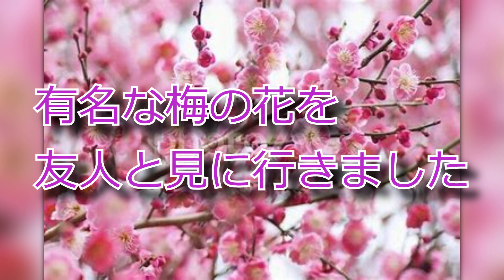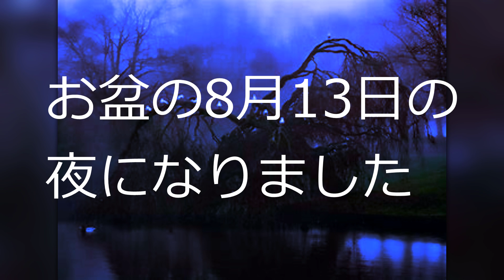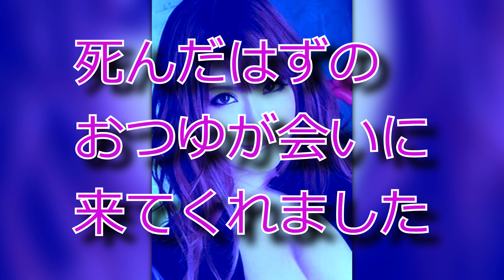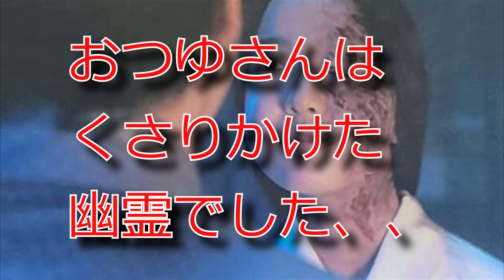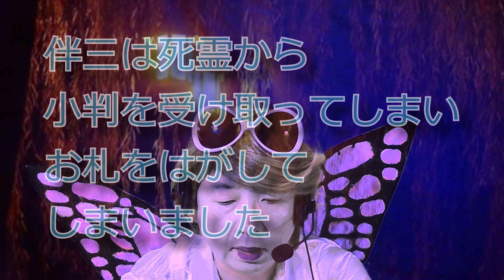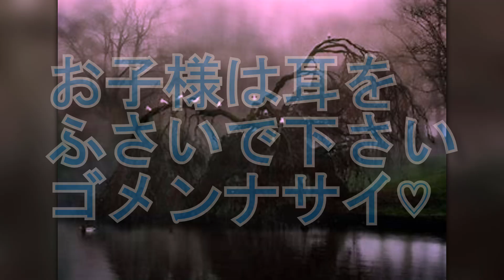【バス釣り】師匠は酷暑の中 フルタイム戦いました！弟子は逃走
夏なので こんなん出来ました♡